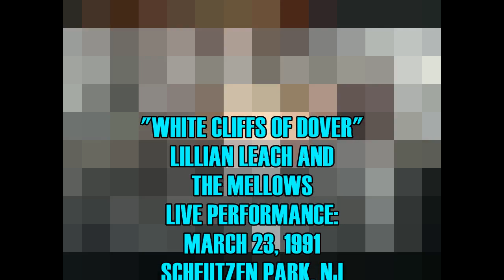Lillian Leach and the Mellows "White Cliffs of Dover" Live -1991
Lillian Leach and the Mellows (Arthur Crier, Eugene Tompkins and Sammy Fain) perform the World War II chestnut, "White Cliffs of Dover" at a United in Group Harmony Association concert at Scheutzen Park, North Bergen, New Jersey on March 23, 1991.  The group is backed by Hal Keshner (piano), Butch Holland (bass guitar) and Joe Morgan (drums).